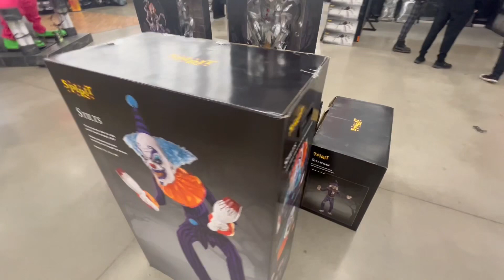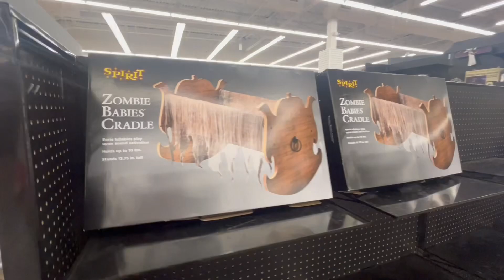Spirit Halloween 2023 Store Tour #10 Inside Former Bed Bath And Beyond - Niagara Falls NY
Find your local store

Main - tmd_200
Halloween - Haunt_central
Facebook/twitter - Tyler Doran

-Tyler M. Doran